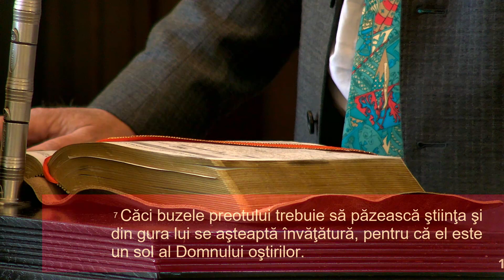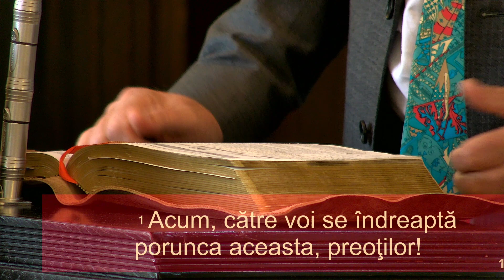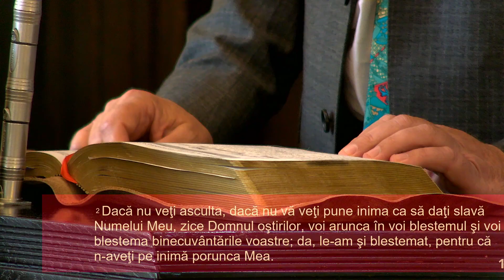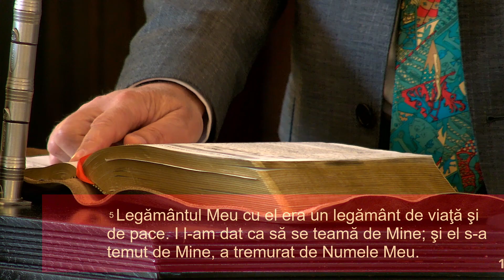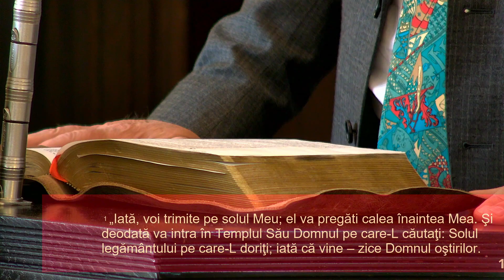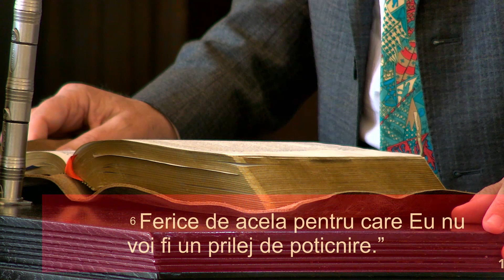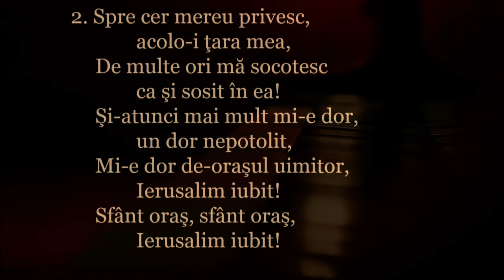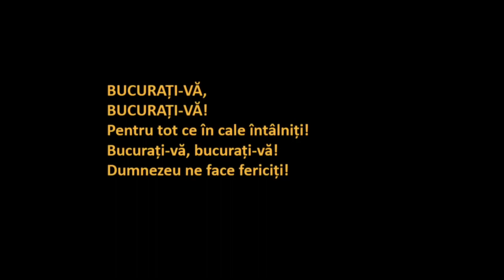Iacob Coman - Atunci si Acum | Maleahi II